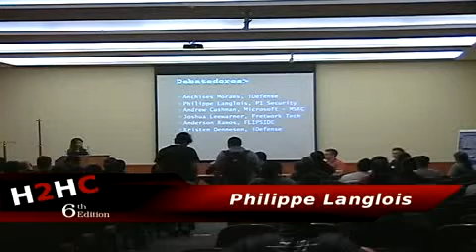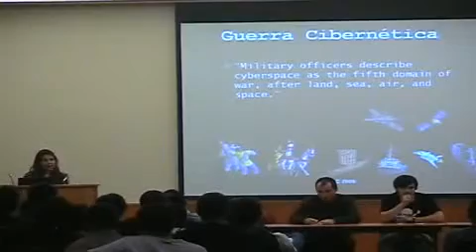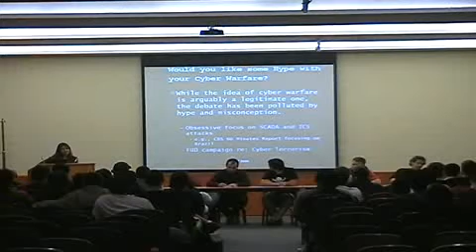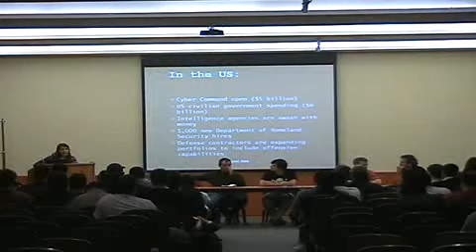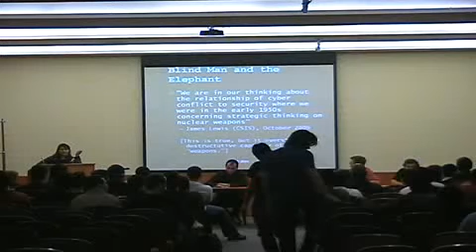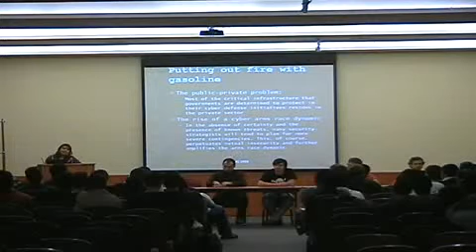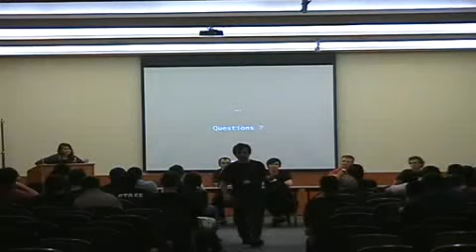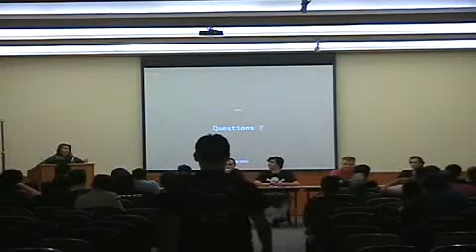Panel: Cyber War - H2HC 2009